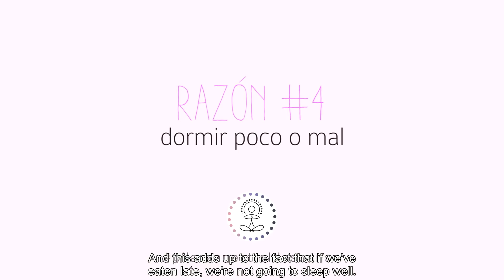7 RAZONES DE GLUCOSA ELEVADA POR LAS MAÑANAS Y QUÉ HACER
✨ÚNETE A MI PROTOCOLO KETO/CARNÍVORO "KETO-EVOLUCIONADA®" Y EMPIEZA A SANAR METABOLISMO Y HORMONAS!

🍽AYUNA SALUDABLE Y LOGRA TUS OBJETIVOS: DESCARGA MI LIBRO "PROTOCOLO DE AYUNO INTERMITENTE PERSONAL"

🥩CARNE BIOLÓGICA DE PASTURA CON 20% DESCUENTO (SOLO UK): usa el código XIMENA20

💧Monitor de glucosa, de cetonas y otros de mis favoritos para este estilo de vida

🤓Más artículos útiles sobre dieta keto o dieta cetogénica, nutrición y salud funcional

🙏🏼GRACIAS a mis patrocinadoras por hacer posibles estos vídeos: Aurora Maylet, Rayen Burdiles, Esperanza Puerta-Iniguez, Daimar Hernandez, Silvia Di Natale, Nahomy Lamperouge, Maru, Leticia y Erika Ruiz. Esto no sería posible sin Vds.!
Sé que muchos siguen nuestro estilo de vida pero todavía se dan cuenta de que a primera hora de la mañana tienen niveles elevados de glucosa. Mi tribu, no te asustes, hay una razón para ello.

He ayudado a muchas mujeres a comprender sus lecturas de sangre en mi PAIP y RETO KETO porque ahí les enseño cómo vivir una vida FuelledByVitality.

Si deseas comenzar a medir tu glucosa, te recomiendo usar el dispositivo Ketomojo. Los he estado usando durante mucho tiempo y soy muy amiga de los creadores. Por eso ellos nos dan un descuento especial a la Tribu con el link que te doy.

Continuemos esta conversación en mi video, donde compartiré con ustedes las principales razones por las que muchas personas experimentan lecturas de glucosa alta en la mañana y lo que deben tener en cuenta cuando se miden la glucosa.

Si estás midiendo su glucosa, necesitas saber esto. Encuéntrame en el video para obtener más información.

La información contenida en este canal se proporciona solo como un recurso educativo y no está destinada a ser utilizada para ningún diagnóstico o tratamiento. Esta información no debe utilizarse como sustituto del diagnóstico y tratamiento profesional.

Consulte a su proveedor de atención médica antes de tomar decisiones sobre la atención médica o para obtener orientación sobre una afección médica específica.